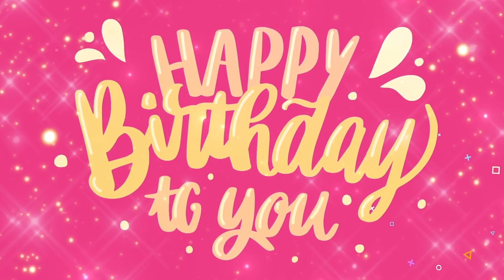Esther🎁 Happy Birthday to you🎂🎂 Song with Names💖💖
Thanks
Happy Birthday
happy marriage

Please write us:
1. First Name
2. Gender
3. Nationality

Send this Ecard:
Thanks